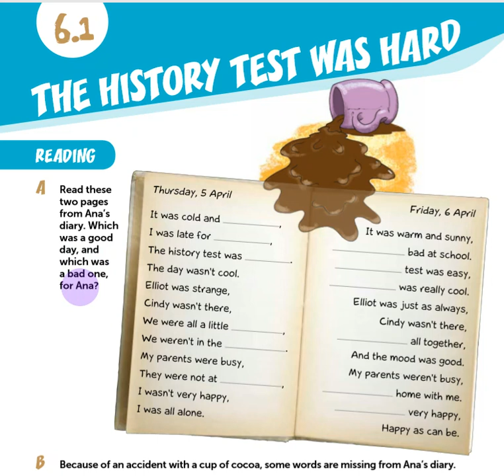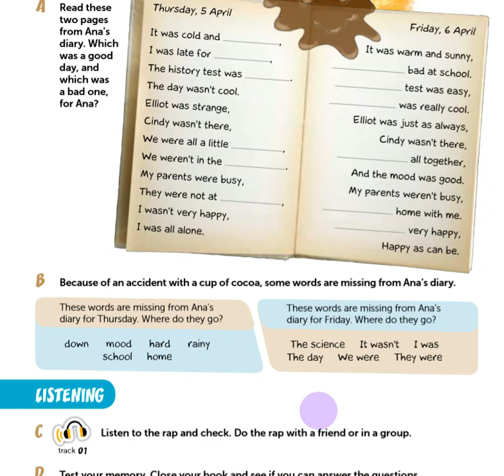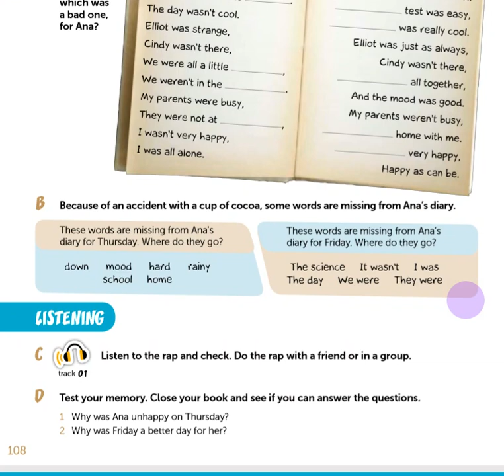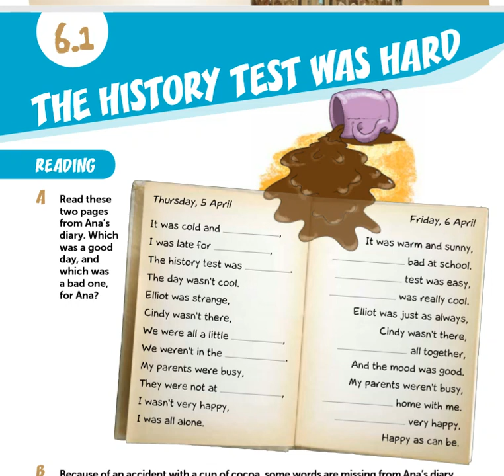5კლ.თავი 6.1 ისტორიის ტესტი რთული იყო+ მოსასმენი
არხის გააქტიურება მოხდა პანდემიის  დროს. ჩვენი მიზანია, უბრალო ადამიანებს დავეხმაროთ საკუთარი უნარ-ჩვევების გაძლიერებაში. აქ თქვენ იხილავთ მასალას, რომელიც  სასკოლო, სააბიტურო და სასაუბრო ქალანის მეთოდის ჩვენეულ სტილს წარმოადგენს.
გამოიწერეთ არხი! ყოველ ორშაბათს დაიდება ახალი ვიდეო!

თუ გინდათ თქვენი წვლილი შეიტანოთ ამ არხის განვითარებაში, მაშინ შეგიძლიათ რომ გააკეთოთ შესაწირი მომდევნო წყაროზე:
🔵 ონლაინ ბანკით / საბანკო ფილიალით / საქართველოს ბანკის ბანკომატით გადარიცხვა:

საქართველოს ბანკის ანგარიში
(სტუდენტური ბარათი)
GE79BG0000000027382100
მიმღები - ნინო ჯარიაშვილი

უღრმესი მადლობა საუკეთესო მესიჯებისთვის და გვერდში დგომისთვის!